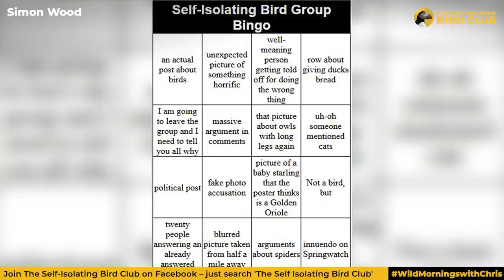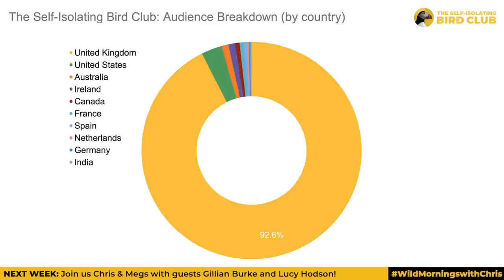SIBCLive with Lindsey Chapman – Episode 52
We're back! Join Chris Packham, Megan McCubbin & Lindsey Chapman now for the first of a two-part LIVE SIBC special. We've got lots to catch up on today...

0:00 Live Camera – Northern Goshawks
3:24 Intro
5:07 News From The Nests
12:52 Today's Quiz
13:27 Lucy McRobert's Writing Competition
19:05 News From The Nests
21:37 Soapbox – Disposable BBQs
28:23 Lindsey Chapman
45:57 PondLife with Paul Goldstein
52:01 Lucy McRobert's Writing Competition
58:14 Chris' Skull Collection
1:00:19 Return of the Swifts by Luke Massey
1:04:01 Future of The Self-Isolating Bird Club
1:06:27 Today's Quiz Reveal
1:07:43 Wrap Up
1:14:00 Poodle Slow-Mo